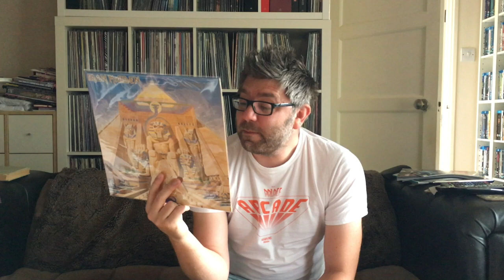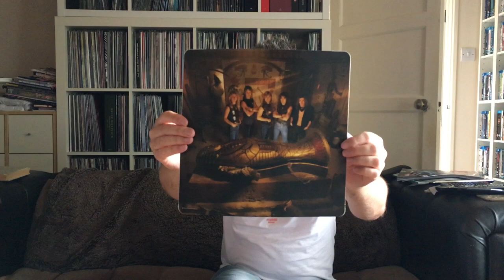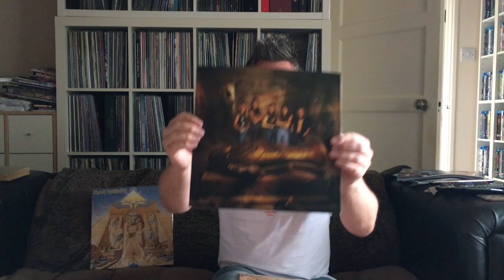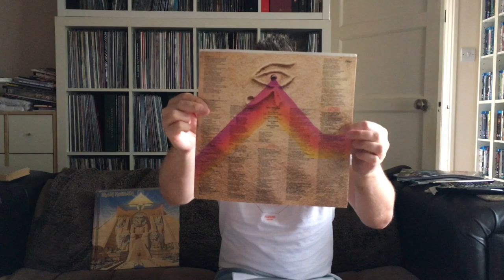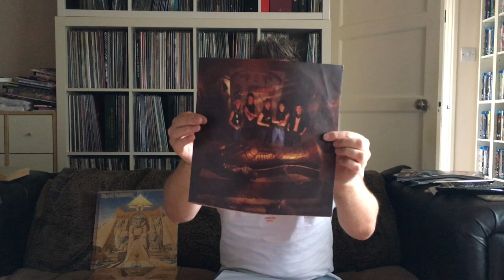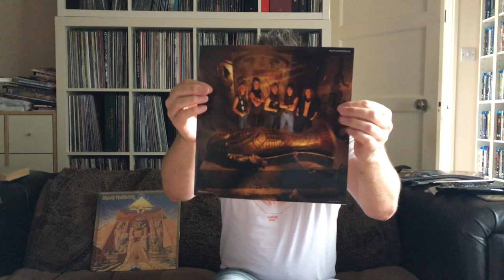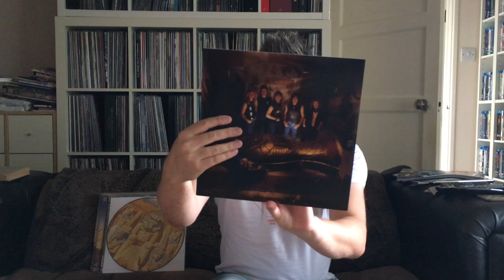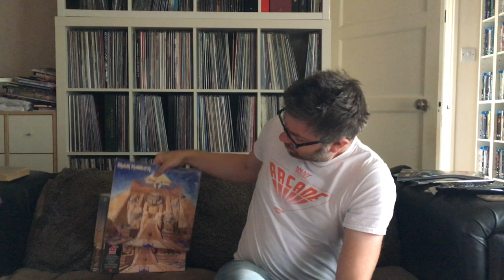Iron Maiden Spotlight #5 - Powerslave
Number 5 in the Iron Maiden Spotlight series, so that must be Powerslave, bow down and see all my glorious pressings!!!